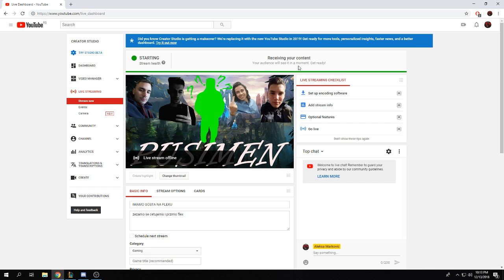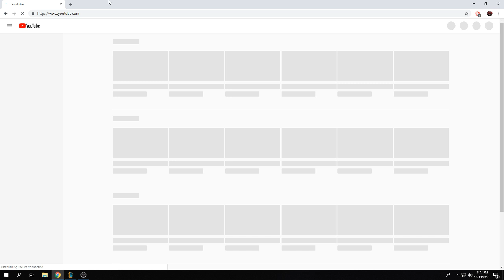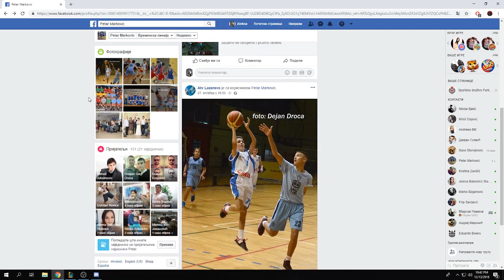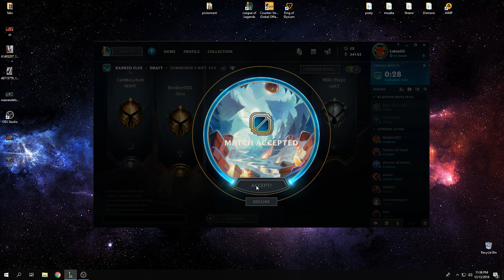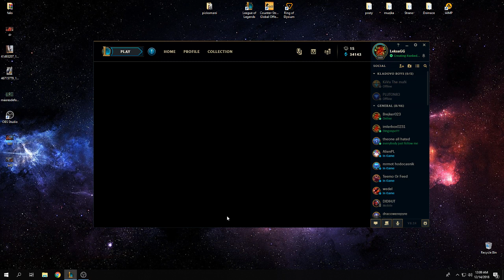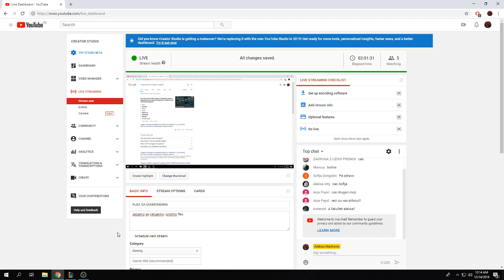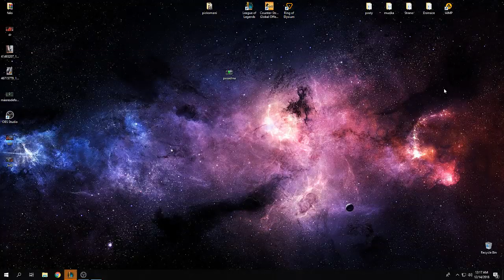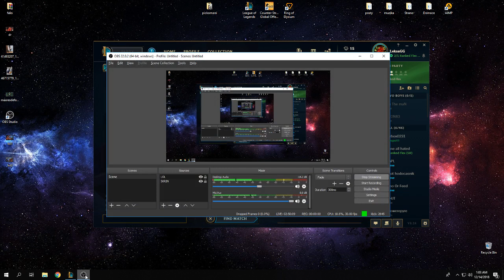SREDA VECE SA PICKOMANIMA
zezamo se cetujemo i przimo flex